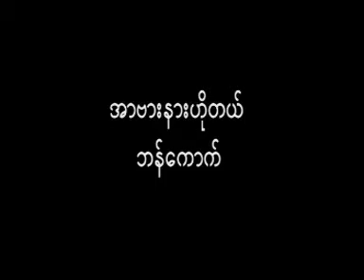Rev.Dr.Paul F John Avana Hotel Bangkok 17.01.2009